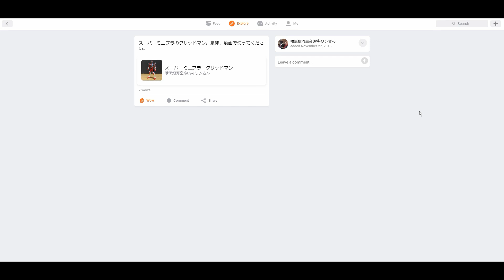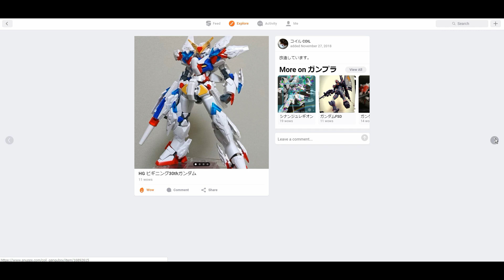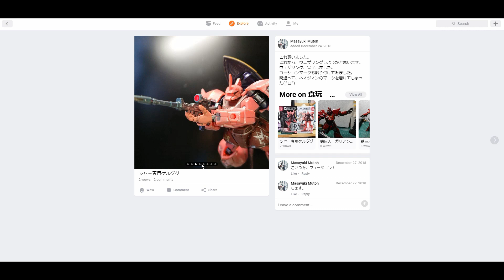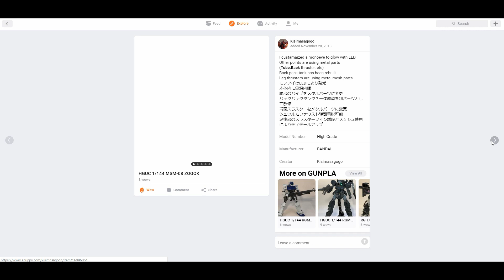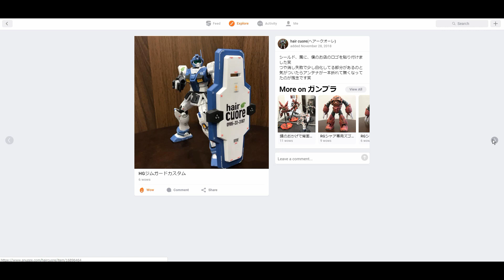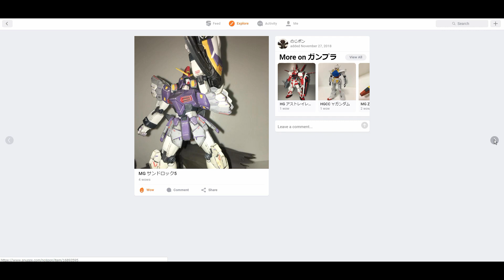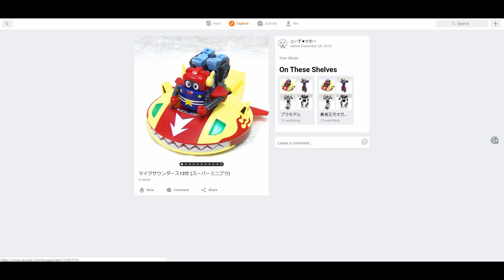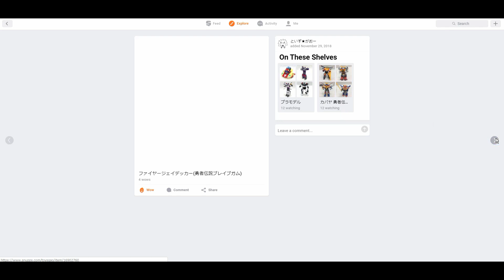バーチャルプラモオフ会 展示作品紹介Vol.1【遅くなりました(；´Д｀)】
去年(2018年)12月に募集した「プラモ写真を持ち寄る企画」に
投稿されたフォトを紹介していきます。
動画が遅くなってどうもすみません。

予想以上のたくさんの参加ありがとうございました。

動画内で気になるフォトがあれば下記のリンクから詳しく見てみよう！

関連動画：
[snupps]みんな！オラに自慢のロボプラ写真をみせてくれ！！(ガンプラ以外でもOK)[スナップス]